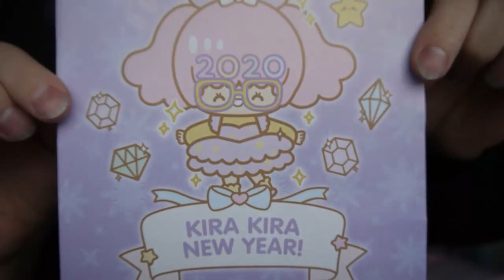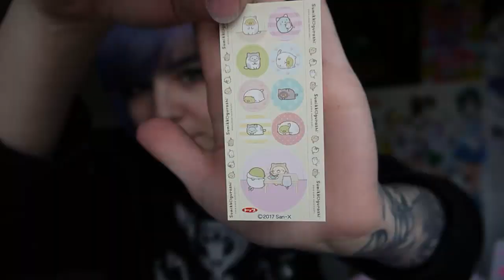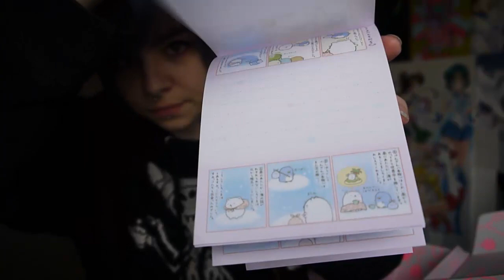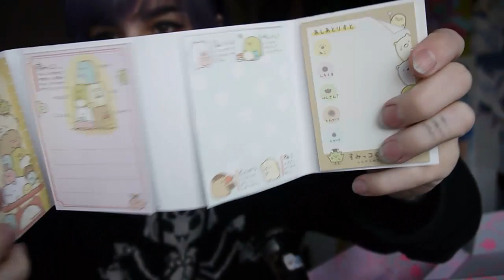[UNBOXING] KawaiiBox Januar 2020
Kawaiibox on Insta: kawaiibox